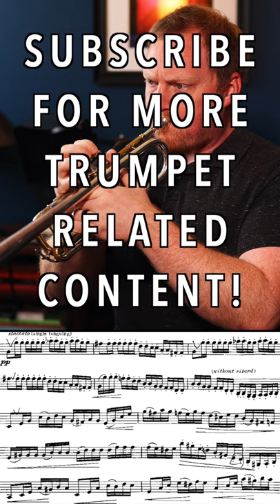Top Tones Etude Number 1 (first page)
I hope you enjoy this clip of the first page from the Top Tones trumpet etude book

Questions? Schedule your free, 30 minute discovery call